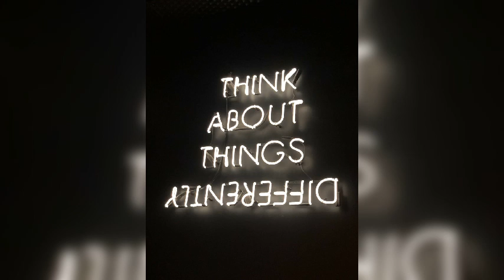Crazy by Patrick Patrikios || Unusual kind of music (No Copyrights)